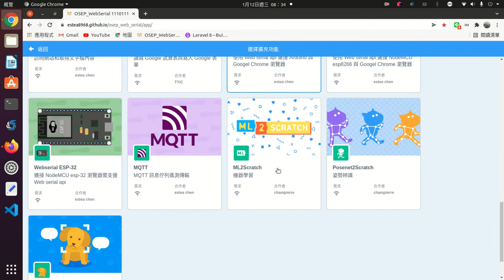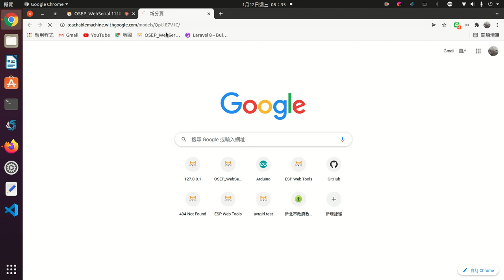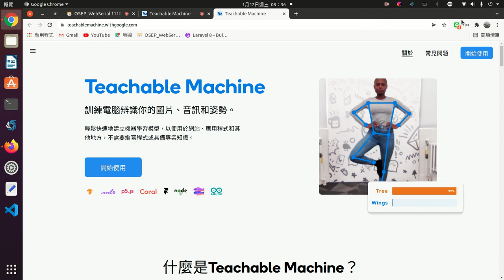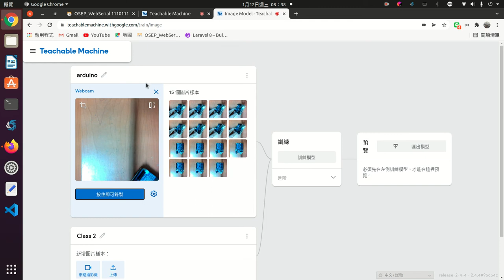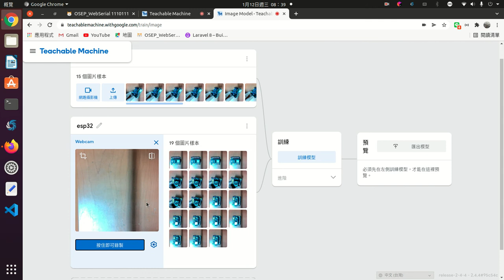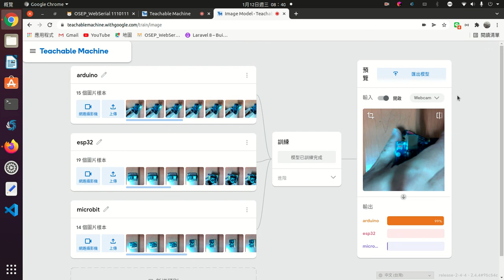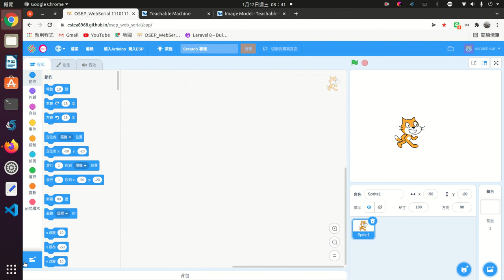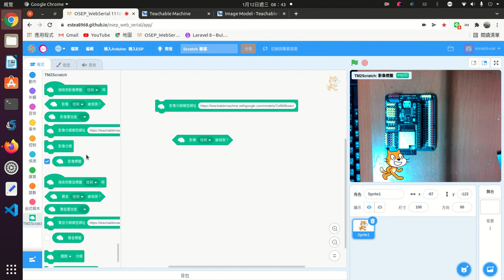osep tm2scratch擴充積木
osep tm2scratch擴充積木使用示範